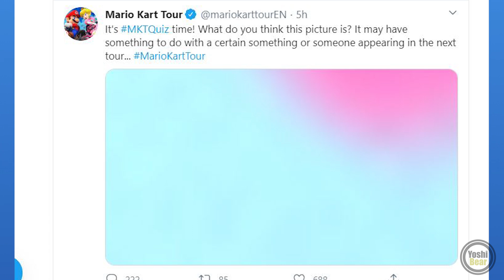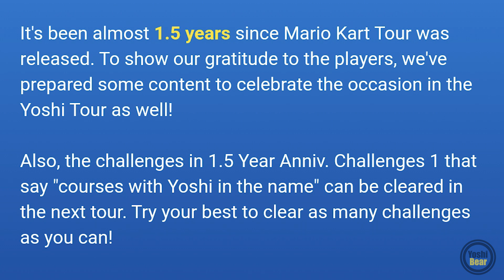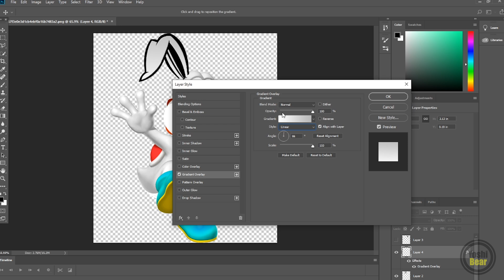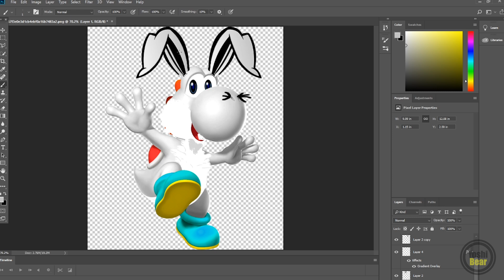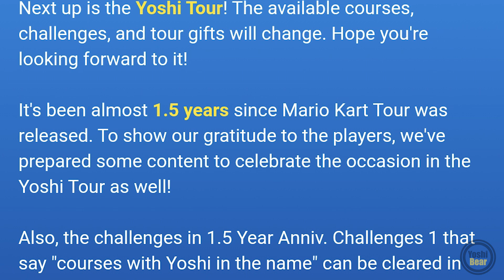Yoshi Tour Preview Predictions! - Mario Kart Tour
Our second run on the second Yoshi Tour! (2021) Celebrating Easter Holidays and 1.5 Years Anniversary! Hmmm, will we be getting a new reskin!?! That is the question!

Mii Maker Music - All rights From Nintendo's Wii, the Mii channel's music.